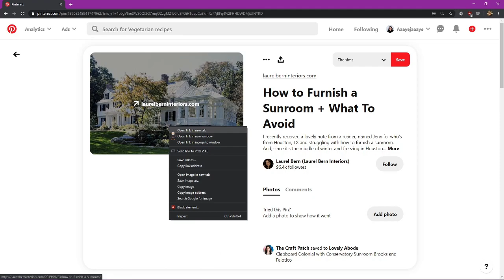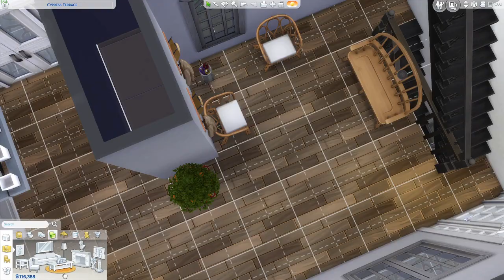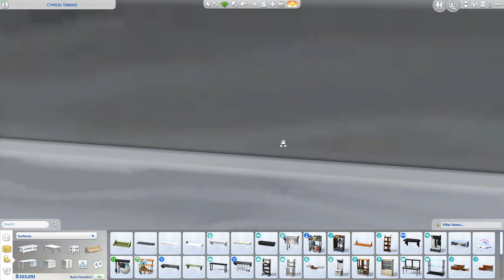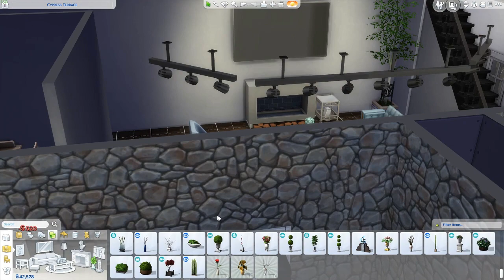Sims 4 Speed Build || No CC || Cypress Terrace Traditional Estate House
Hello all! I am SUCH a huge fan of CC especially for interior decorating but i decided to try something new and I created a whole world where I don't use mods/CC. It didn't post the full build mostly cause it took sooooo long and rendering videos this long takes fooorever on my computer. Also I just made an Instagram where I post my sims stuff! It's a fun challenge and while this type of build is really my style but was is still really fun to make!
tour at: 19:17
Lot 40x30
Cypress Terrace $248,338
4bed x 2 bath
A large property with classical styling, this is the quintessential Garden Estates home